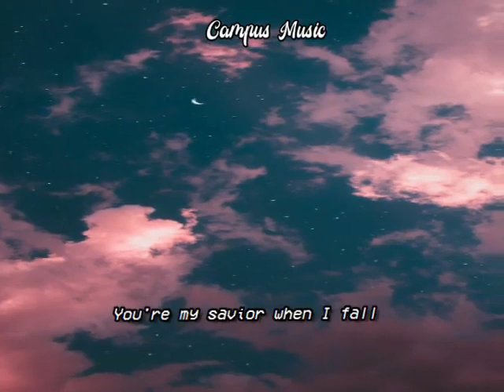How Deep Is Your Love Bee Gees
Ｃａｍｐｕｓ ＭＵＳＩＣ